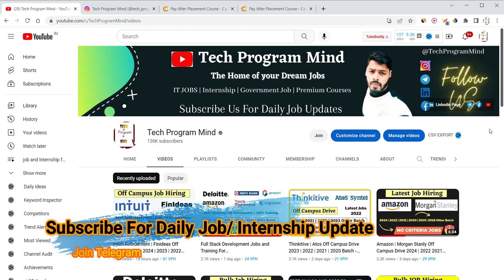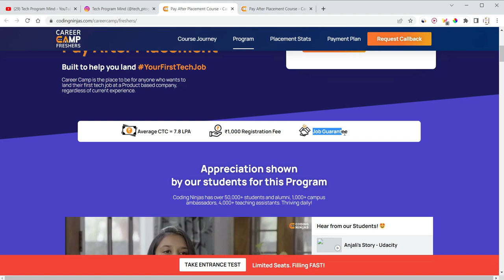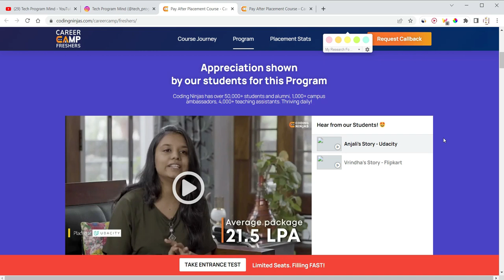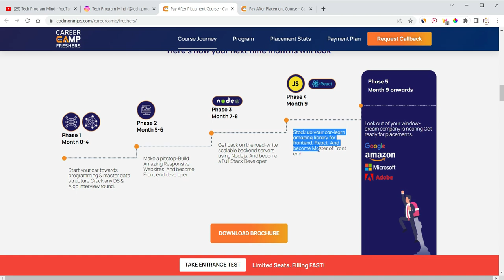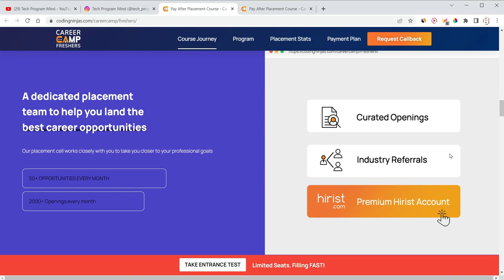Forgot TCS,Wipro,Infosys,Accenture | Apply Here and Get Job - Salary 7LPA+ | Anyone Can Apply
Infosys Latest Hiring 2024 | 2023 | 2022 | 2021 | 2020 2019 Other Batch - Infosys Internship 2022

Topic Coverd:
recruitment 2021
recruitment 2022
recruitment 2023
accenture jobs
capgemini hiring
wipro recruitment
tcs jobs
infosys jobs
resume